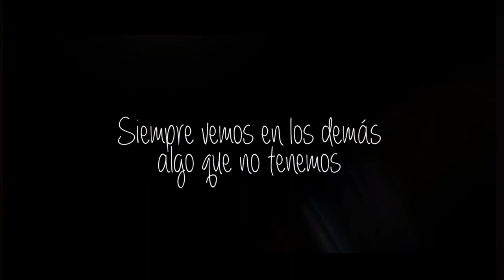February 12, 2024